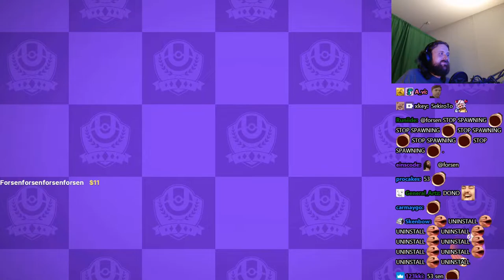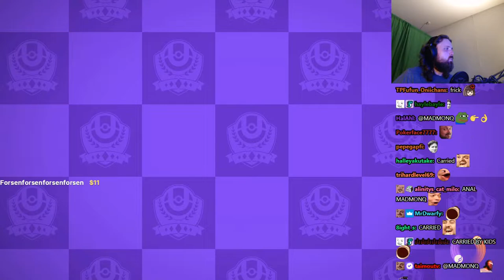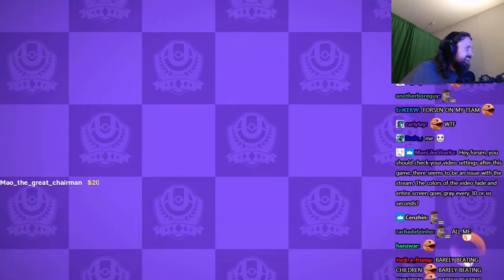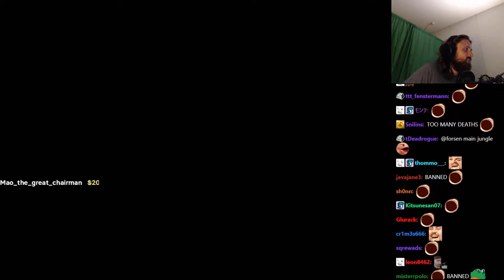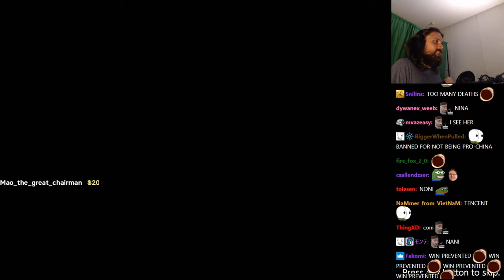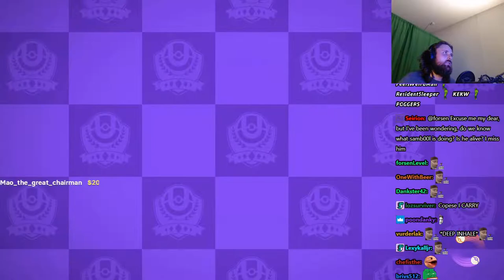Forsen plays POKEMON UNITE with Stream Snipers! - Part 2 (with Chat)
Stream Duration: 6:09:31

Game Description: Pokémon UNITE P okémon UNITE is a strategic team battle game being developed jointly by The Pokémon Company and Tencent Games' TiMi Studios. Pokémon UNITE is planned as a cross-platform game for Nintendo Switch and mobile devices and will be free-to-start. In this game, players face off against each other in 5-on-5 team battles.

General
Format : MPEG-4
Format profile : Base Media
Codec ID : isom (isom/iso2/avc1/mp41)
File size : 15.0 GiB
Duration : 5 h 46 min
Overall bit rate mode : Variable
Overall bit rate : 6 180 kb/s
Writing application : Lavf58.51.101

ID : 1
Format : AVC
Format/Info : Advanced Video Codec
Format profile : High@L4.2
Format settings : CABAC / 4 Ref Frames
Format settings, CABAC : Yes
Format settings, GOP : M=3, N=120
Codec ID : avc1
Codec ID/Info : Advanced Video Coding
Source duration : 5 h 46 min
Bit rate mode : Constant
Bit rate : 6 000 kb/s
Width : 1 920 pixels
Height : 1 080 pixels
Frame rate mode : Variable
Frame rate : 60.000 FPS
Minimum frame rate : 20.000 FPS
Maximum frame rate : 62.500 FPS
Color space : YUV
Bit depth : 8 bits
Scan type : Progressive
Bits/(Pixel*Frame) : 0.048
Stream size : 14.5 GiB (97%)
Source stream size : 14.5 GiB (97%)
Color range : Full
Color primaries : BT.709
Transfer characteristics : BT.709
Matrix coefficients : BT.709
mdhd_Duration : 20792168
Codec configuration box : avcC

Audio
ID : 2
Format : AAC LC
Format/Info : Advanced Audio Codec Low Complexity
Codec ID : mp4a-40-2
Bit rate mode : Variable
Bit rate : 161 kb/s
Maximum bit rate : 163 kb/s
Channel(s) : 2 channels
Channel layout : L R
Sampling rate : 48.0 kHz
Frame rate : 46.875 FPS (1024 SPF)
Compression mode : Lossy
Stream size : 398 MiB (3%)
Default : Yes
Alternate group : 1